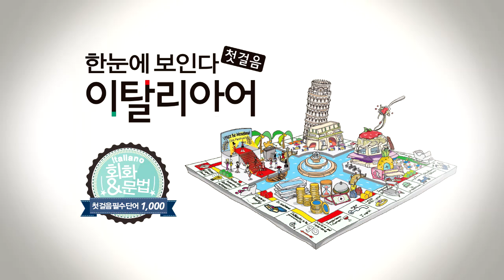한눈에 보인다 - 이탈리아어 첫걸음 Chap.5 | 빈칸 채우기(부사_전치사+명사)_1 | 따라 말하기